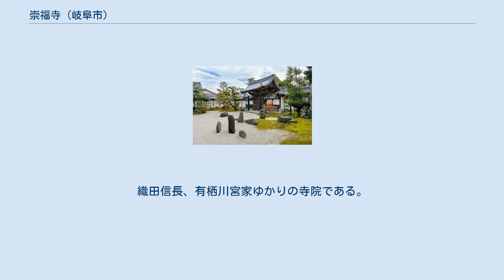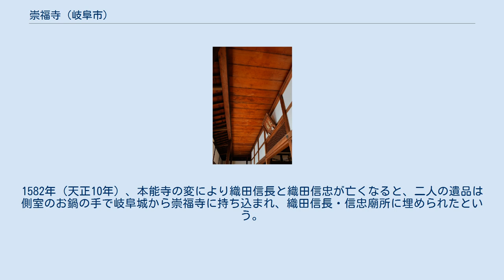崇福寺 (岐阜市)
崇福寺（そうふくじ）は、岐阜県岐阜市にある臨済宗妙心寺派の寺院である。
山号は神護山。
織田信長、有栖川宮家ゆかりの寺院である。
 本尊は延命地蔵菩薩、聖観音。
 美濃三十三観音霊場第十四番札所。
 崇福寺 (岐阜市)-境内 伝承によれば、鎌倉時代に創建。
荒廃していたのを1511年（永正8年）に斉藤利匡の手で移転整備。
1517年（永正14年）に改称したという。
 別の説としては、1469年（文明元年）に、土岐成頼と斎藤長弘が建立し、1493年（明応2年）に開山したという。
 1567年（永禄10年）、織田信長が岐阜に入ると、崇福寺は織田家菩提寺となる。
1582年（天正10年）、本能寺の変により織田信長と織田信忠が亡くなると、二人の遺品は側室のお鍋の手で岐阜城から崇福寺に持ち込まれ、織田信長・信忠廟所に埋められたという。
 1600年（慶長5年）、織田秀信は石田三成の挙兵に呼応し、関ヶ原の戦いの前哨戦で岐阜城に立てこもるが、福島正則や池田輝政らに攻められて落城する。
岐阜城が廃城後、崇福寺は岐阜城天守の床板を譲り受け、この戦いで戦死した38名の武将を弔う為に本堂の天井板に使用したという言い伝えがある。
 江戸時代には朱印地となり保護を受け繁栄する。
また、有栖川宮の祈願所となる。
春日局と関係があることから、徳川家光は特に保護をしていたという。
 岐阜バス「長良川国際会議場北口」バス停が最寄りである。
徒歩2分。